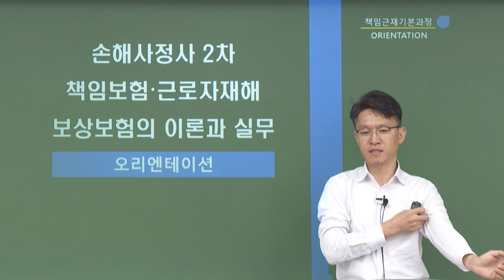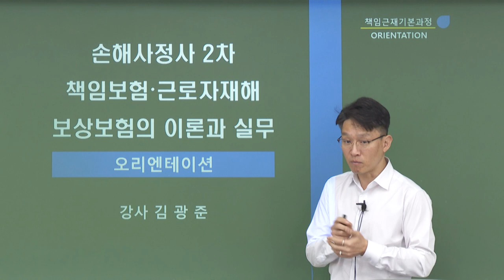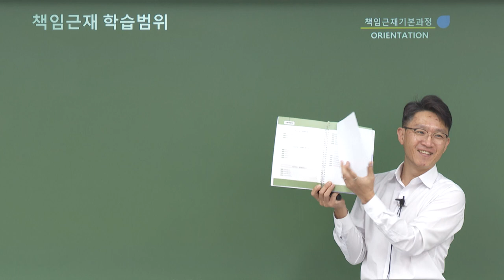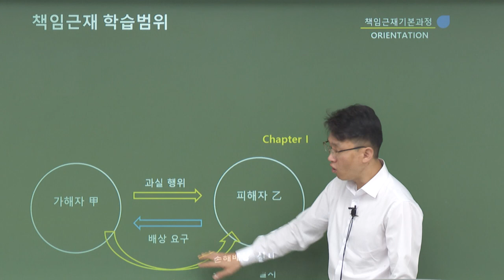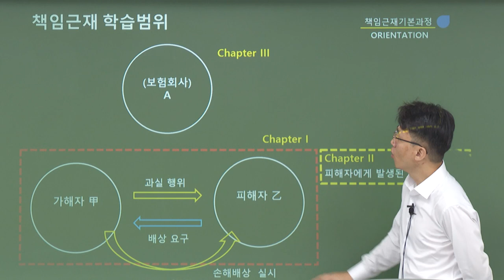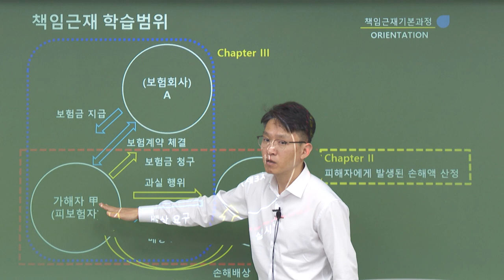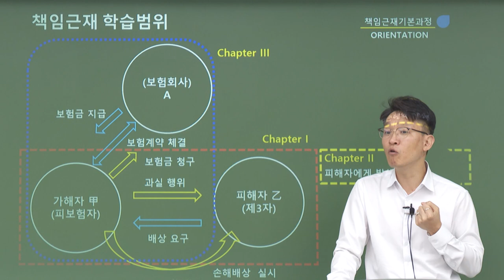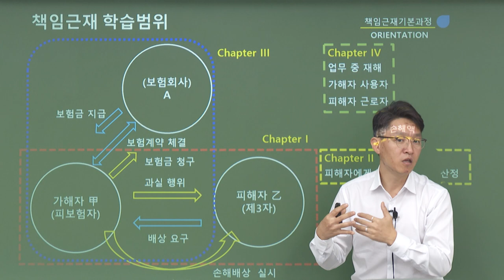2024년 신체손해사정사 시험대비 - 책임근재 기본이론